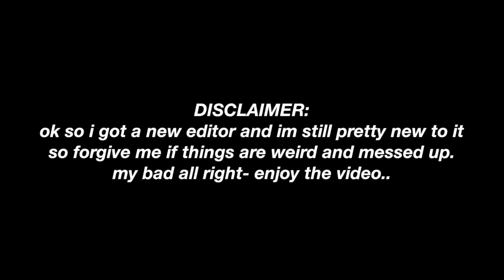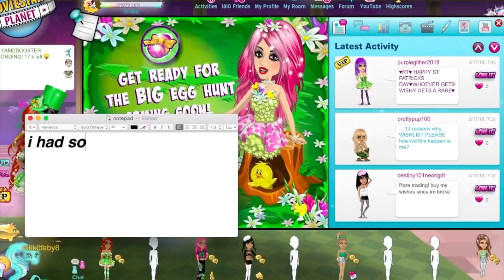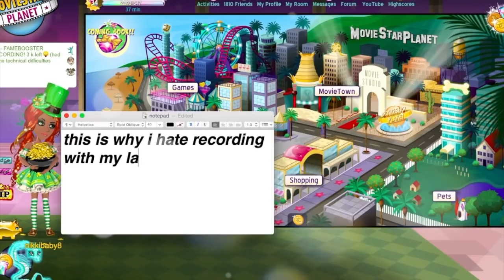LEVEL 35 + GETTING GALAXY HAIR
Happy St. Patricks Day babes

(i forgot to add my intro and outro how nice)

I don't celebrate this irish holiday but it was fun to dress up to it. Thanks for the support to get to level 35 xox

MSP ACCOUNTS:
usa accounts-
main: nikkibaby8
main rare acc: docky88
rare acc: nikkiraress
backup: nikkibaby888
uk accounts-
main: nikkibaby8
rare acc: docky88
ca and aus accounts-
nikkibaby8

FIVERR - BUY AN PROFILE PICTURE, THUMBNAILS, CHANNEL ART etc...